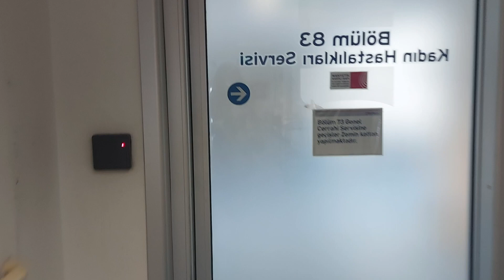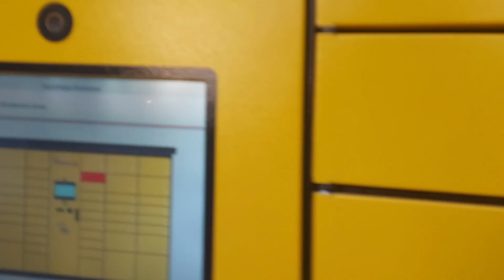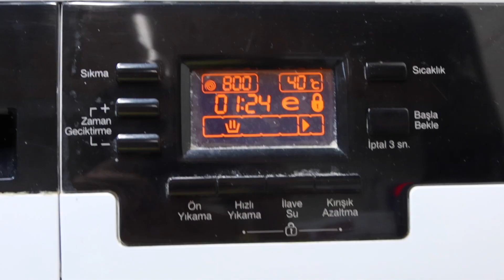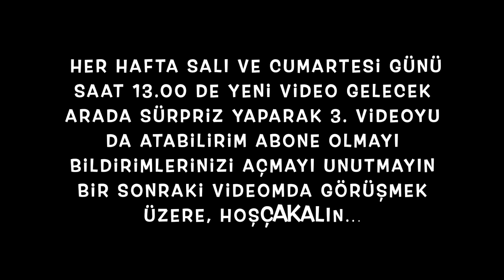Yurtta sıkılmaca · Aylar sonra mutfağa girdim · Hacettepeli günler | Nurozel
Merhaba hem eğlenceli hem eğitici bir videoya hoş geldiniz ben Ceyda Nur Hacettepe Üniversitesi Tıp Fakültesi 5. sınıf öğrencisiyim.
( Stj. Dr. Ceyda Nur ÖZEL )

Kanalımda üniversite sınavını kazanma sürecimden şuan bulunduğum Hacettepe Üniversitesi Tıp Fakültesi hakkında bilgilerden bahsediyor ve genel olarak sizlere hayatımı paylaşıyorum.

Staj vlogları , Kütüphane ve Üniversite kampüs gezileri , Nöbet vlogları , Canlı yayınlar , Tatil vlogları , Nasıl çalışmalıyız tarzında üniversite sınavına yönelik eğitici içerikler, Moda, Stil Makyaj ve Study with me  videoları çekiyorum.

Instagram hesabım : @Nurozellll